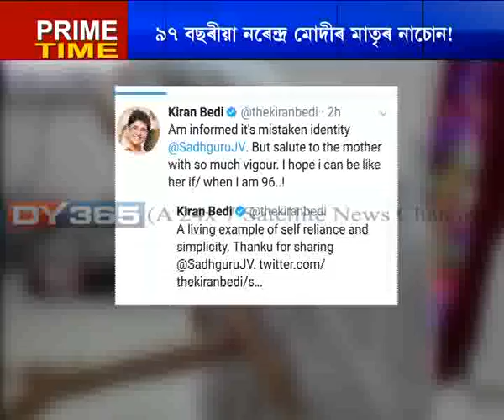Kiran Bedi || Viral Video || Mistake || ভাইৰেল ভিডিঅ’ বিভ্ৰান্তিৰ চিকাৰ কিৰণ বেদী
শুকুৰবাৰে নিশা পুডুচেৰীৰ লেফটেনেণ্ট গবৰ্ণৰ কিৰণ বেদীয়ে টুইটাৰত আপল’ড কৰিলে এগৰাকী বৃদ্ধাই গুজৰাটী গীতৰ তালে তালে নাচি থকাৰ এক ভিডিঅ’। কিৰণ বেদীৰ মতে সেয়া প্ৰধানমন্ত্ৰী মোদীৰ ৯৭ বছৰীয়া মাতৃৰ দীপাৱলী উদযাপনৰ উছাহ। তাতেই ভুল হৈ গ’ল কিৰণ বেদীৰ।